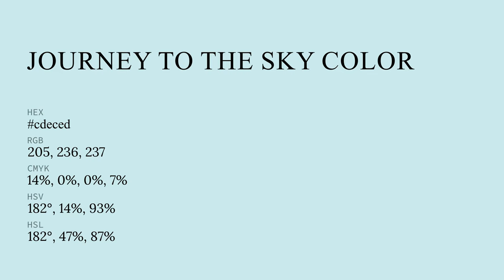Journey to the Sky color cdeced hex color - Blue color - Warm color cdeced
What color is Journey to the Sky ? cdeced hex color - Blue color - Warm color cdeced

Hex cdeced Color Code is also known as Journey to the Sky color.

Hex cdeced Color code in RGB color code model is created after adding 80.39% red color, 92.55% green color and 92.94% blue color.
Hex cdeced Color code in CMYK color (process color) code model is generated after subtraction of 13% cyan, 0% magenta, 0% yellow and 7% black.